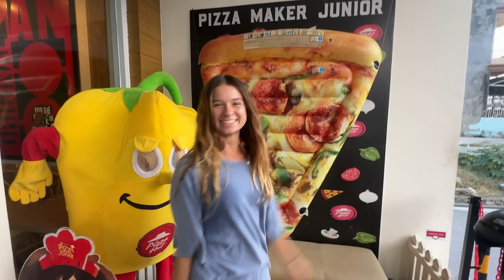I found the clearest lake in the world | Hidden gems of Sulawesi, Indonesia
Together with my friends I went to explore the most hidden gems of Sulawesi. We found one of the clearest lakes in the world, and had all places to ourselves. The Banggai islands are just unreal! Discover all the secrets spots in this vlog, and enjoy the very raw moments of exploring islands that are not used to receiving tourists.